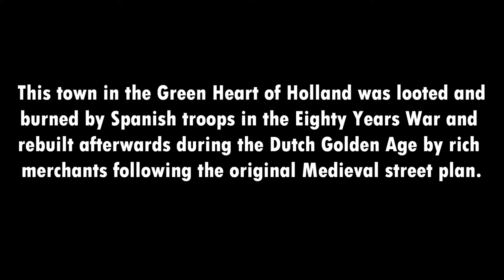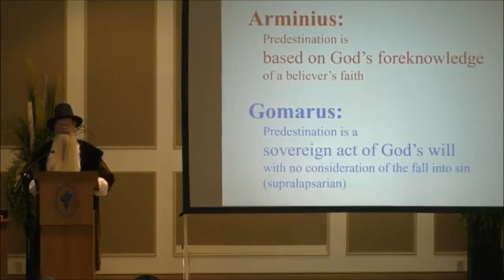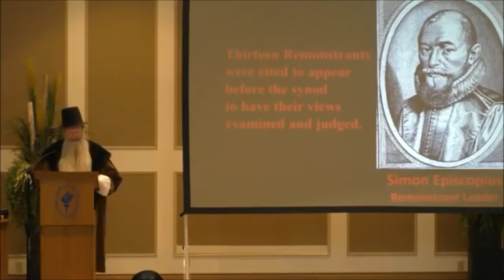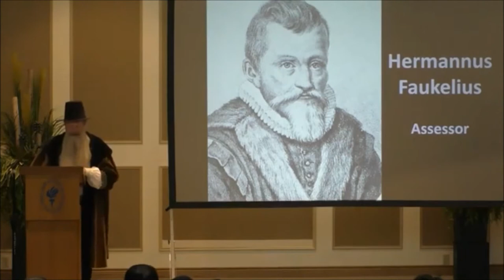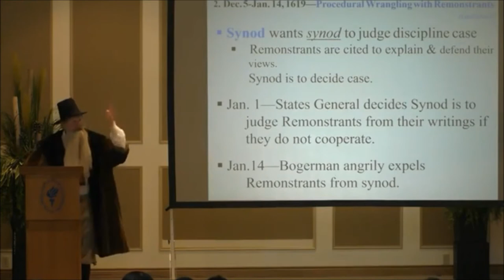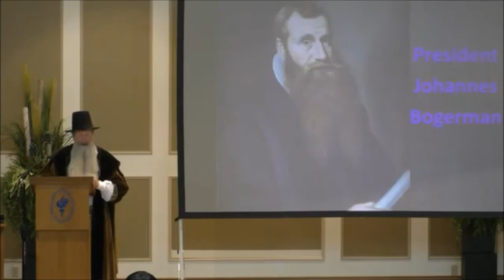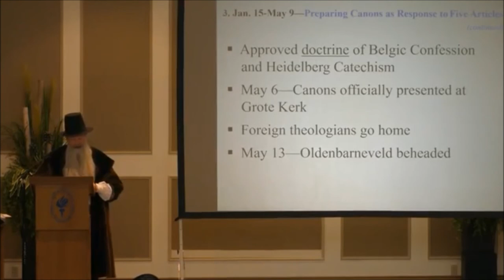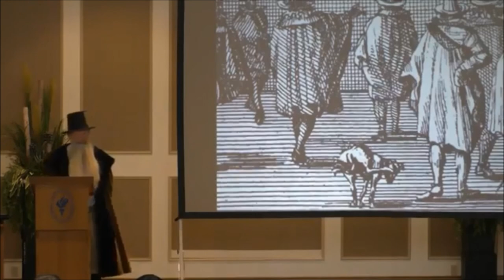OUDEWATER | EPILOGUE: The Synod of Dort 1618-1619 (2018)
From the place where Jacob Arminius was born in Oudewater to Dordrecht where the Synod of Dort (Synod of Dordt, Synod of Dordrecht) was held in 1618 and 1619. What was this Synod about, who participated, what was decided and what happened afterwards?